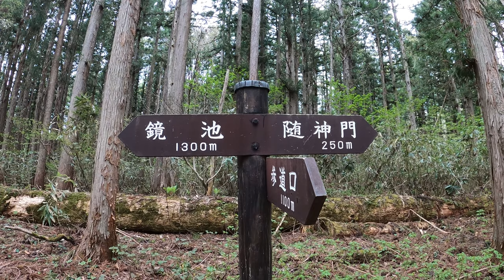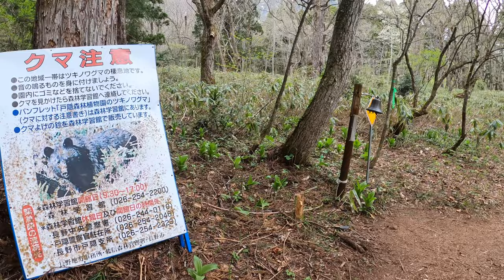Skunk cabbage in the tranquillity Togakushi Nature Park.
Togakushi is a major tourist destination in Nagano Prefecture, about an hour by bus from Nagano Station at the Shinkansen bullet train.
It is place where god dwells(Shiniki:神域) that has flourished since ancient times as a place of faith and a holy place for ascetic practitioners. And its approach to the shrine is now crowded with many tourists as well as other shrines.
However, this sacred forest has a nature park, which, unlike the nearby tourist areas, is quiet, pleasant, and soothing. Visitors here dress mostly in naturalist clothes, not in the casual style of tourists.
Whenever you visit here, you must protect the environment. Do not step into the marshland, set up tripods on the wood paths or marshland, or damage the vegetation. Doing so will result in divine punishment. Let's enjoy it quietly.

Chapter List:
0:00 Walking along the wooded path in the nature park
2:01 Approach to skunk cabbage colony
6:21 A walk in the woods.
7:19 Photographing the Togakushi Mountains at Kagami-ike Pond
8:46 Return via tourist attractions (Zuijinmon).

Equipment Used:
Rodenstock. Apo Sironar N 150mm F5.6
Kodak E-100 (4by5)
Linhof Master Technica 2000